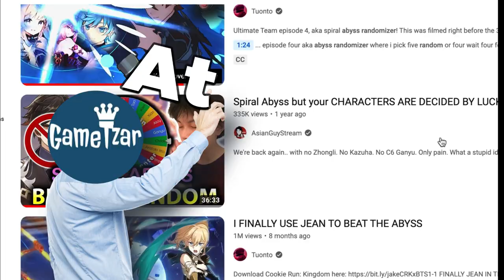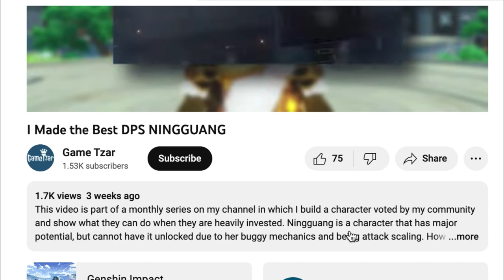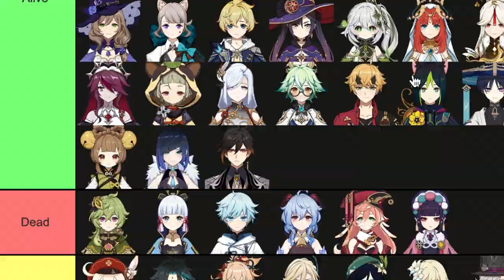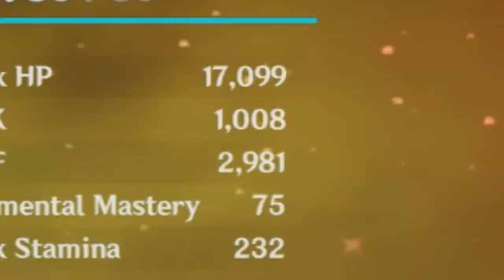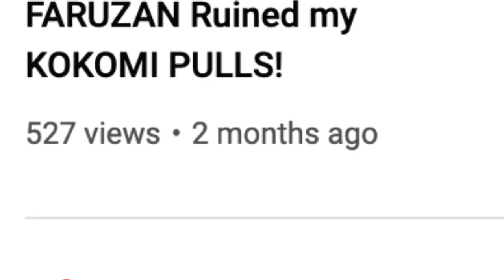Abyss but the MAGIC CONCH Decides my Team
I let the magic conch decide my abyss team. Can I beat Floor 12?

Marvel Vs. Capcom 2 OST - Clock Tower Stage
Super Mario World Game Over Remix - Philip Schlosser
In The Final - Mario & Luigi: Bowser's Inside Story
Miitopia OST - Battle (World 1)
Strike the Earth! (Plains of Passage) - Shovel Knight OST
Pokemon Mystery Dungeon Explorers of Sky - Treasure Town
Pokemon Omega Ruby & Alpha Sapphire OST - Slateport City
Menu (Melee) - Super Smash Bros. Wii U
Sweet Mountain (Act 1) - Sonic Colors OST
Celeste OST - 03 - Resurrections
Eggman Mean Bean (Chemical Plant Zone Boss) - Sonic Mania
Hollow Knight OST - Soul Sanctum
Honkai Star Rail OST - A Trap With No Return
Aquarium Park (Act 1) -Sonic Colors OST
Persona 5 OST - 69 - Sweet
Xenoblade Chronicles 2 OST - 53 - Running
The Legend of Zelda: Spirit Tracks - Train Ride
Reprocessing - Ben Prunty
Pokemon X & Y OST - Emma's Theme
Planet Wisp (Act 1) - Sonic Colors OST
Stickerbrush Symphony - Donkey Country 2 - Orenji